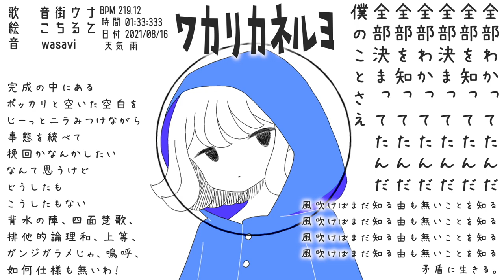ワカリカネルヨ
▋協力
○歌　音街ウナ

○曲&Mix　wasavi

※お仕事など何かあれば、各SNSのDMにお願い致します。

　※DMくれたら僕が格安でミックスしちゃいます。

▋SNS
▫️欲しいモノリスト
ギターの弦とか送って頂けると泣いて喜びます！